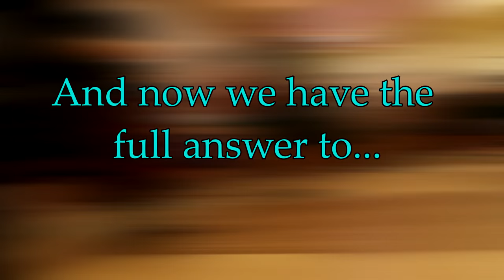Post Contra Group Interview | Part 5 | What is Contra?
Part 5: Post Contra Group Interview
Contra's just finished for the night, and everyone's eger to tell you how it was. Let's find out firsthand how everyone feels about contra as we conclude our journey to find out "What is Contra?"